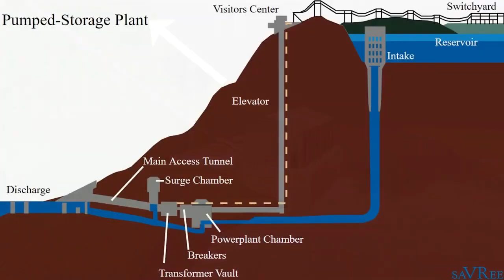Bateria GIGANTE! Hidrelétrica Taum Sauk, versátil, pratica e ecológica, com emissão ZERO de carbono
HIDRELÉTRICAS ⚡️♻️, já viu uma assim? Normalmente elas estão localizadas perto de fontes de água, ou na fonte, tais como barragens nos rios, mas, a usina hidroelétrica de bombeamento "Taum Sauk" está localizada a mais de 80 quilômetros da fonte de água mais próxima.

As USINAS hidroelétricas reversíveis (UHR) são aquelas que possuem um mecanismo de bombeamento de água de um reservatório inferior para um superior conforme a vazão hidráulica. Como as usinas hídricas normais, elas também se baseiam no armazenamento de energia gravitacional da água através de uma diferença de elevação. A diferença é que elas possuem um sistema de acumulação em um nível inferior que pode ser mecanicamente bombeado para nível superior, através de um conduto por uma bomba-turbina reversível utilizando energia extra de outra fonte geradora.

A tecnologia hidrelétrica de bombeamento é atualmente o sistema mais eficiente para o armazenamento de energia em grande escala. É mais rentável e proporciona estabilidade, segurança e sustentabilidade ao sistema elétrico, pois gera uma grande quantidade de energia com um tempo de resposta muito rápido e sem causar qualquer tipo de emissão de CO2 para a atmosfera 🌎⚡️🔋

Total capacity: 6,350 acre-feet (7,830,000 m3)
Surface area: 395 acres (160 ha)
Installed capacity: 450 MW